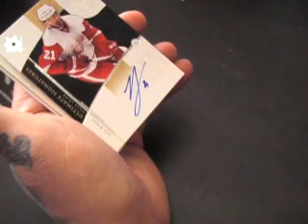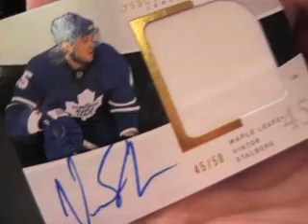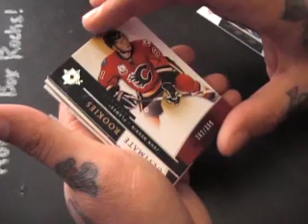Cody's 09/10 Ultimate Collection Hockey 3 Box Break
Hey Cody,

Here it is man. Thanks a lot, Chris J.